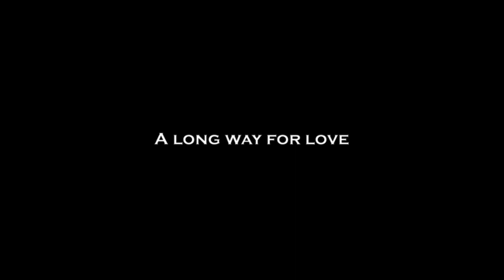Passion Godard (1982) - Long Trailer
Passion ( 1982 )

Director
Jean-Luc Godard

Cinematography by
Raoul Coutard

Isabelle Huppert
Michel Piccoli
Hanna Schygulla
Jean-François Stévenin
Sophie Lucachevski
Jerzy Radziwilowicz
Barbara Tissier
Patrick Bonnel
Magali Campos
László Szabó
Myriem Roussel
Ezio Ambrosetti
Manuelle Baltazar
Sarah Beauchesne
Ágnes Bánfalvy

1982

2023 Remastered